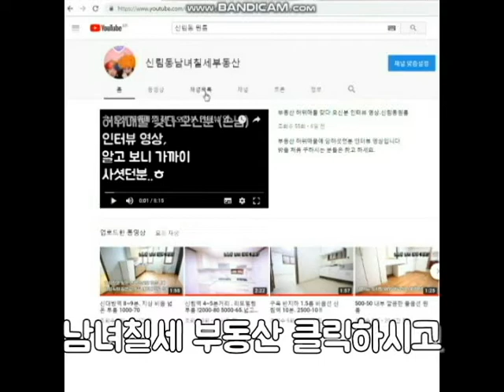신림역 700M 채광좋은 호수 1000-45.넓이 굿!